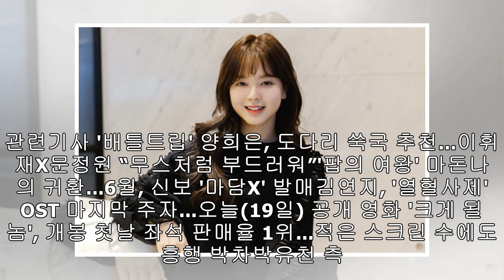'마리텔2' 야노 시호, '크리링' 조남진 관장 향해 주먹 발사